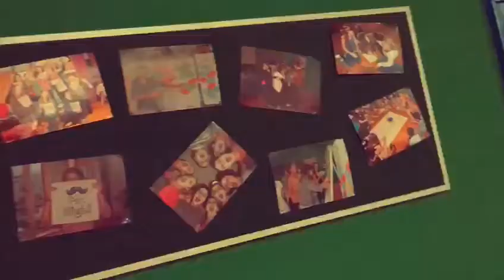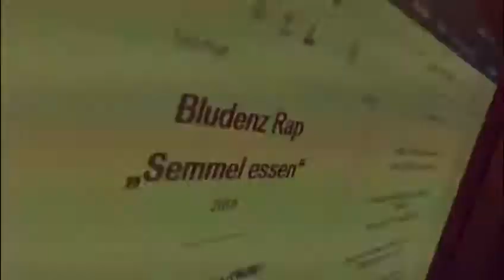Rap aus Bludenz "Semmeln essen"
RAP aus Bludenz "Semmeln essen", entstanden im Zuge des Hip Hop Workshops 2016 mit Nedžad Moćević in Zusammenarbeit mit der Offenen Jugendarbeit Bludenz - Villa K.